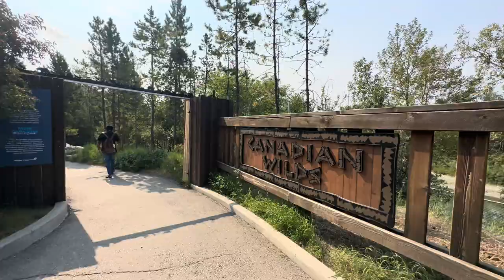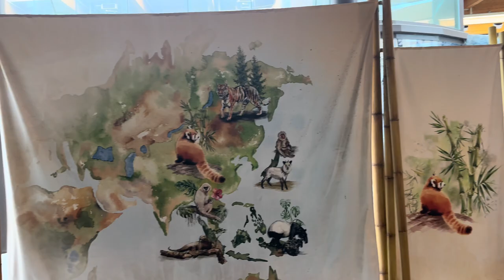Unpacking the Hype Around Zoo in Calgary | Canada's Most visited Zoo | Summer Walk | 4K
The Calgary Zoo is located in Bridgeland, Calgary, Alberta, Canada, just east of the city's downtown and adjacent to the Inglewood and East Village neighborhoods. It is accessible via Calgary's C-Train light rail system, by car via Memorial Drive, and by bicycle and footpath via the Bow River pathway. A large portion of the zoo is located on St. George's Island in the Bow River.

The zoo is operated by the Calgary Zoological Society, an independent not-for-profit organization that is Alberta's oldest registered charity.[6] The AZA, WAZA, and CAZA accredited zoo was among the first in Canada to be accredited by all three associations. It is home to over 1,000 animals, excluding individual fish and insects, and 272 different species. The 120-acre zoo is organized by seven distinct zones: Destination Africa, Canadian Wilds, Penguin Plunge, Dorothy Harvie Botanical Gardens and ENMAX Conservatory, TransAlta Rainforest, Eurasia, and Prehistoric Park. The zoo is open every day except for Christmas Day.

As Canada's most visited zoo, Calgary Zoo was in 2015 recognized by TripAdvisor with its Travelers Choice Award. The zoo has also received international recognition as one of the top zoos in the world for conservation research The Association of Zoos and Aquariums said "the Calgary Zoo sets itself apart as one of the top zoos in the world In 2015 the zoo was named one of the top three most respected organizations in Alberta &1  of Alberta's 10 most beloved brands.[9Discover the Calgary Zoo, an unforgettable destination that promises an exhilarating experience for visitors of all ages.
1. Diverse and Captivating Exhibits:
The Calgary Zoo boasts an impressive array of exhibits that house over 1,000 animals from around the globe.  each exhibit is thoughtfully designed to mimic natural habitats, providing animals with a comfortable and enriching environment.

2. Educational and Interactive Programs:
For those seeking a more immersive experience, the Calgary Zoo offers a wide range of educational programs. Engage in hands-on learning with expert-led animal encounters, behind-the-scenes tours, and interactive workshops. These programs offer foster a deeper understanding of wildlife conservation and the importance of protecting our natural world.

3. Conservation Efforts and Sustainability:
The Calgary Zoo is dedicated to the preservation of endangered species and environmental sustainability.

4. Family-Friendly Activities and Events:
The Calgary Zoo is an ideal destination for families, ensuring a day filled with joy and lasting memories. With children's play areas, interactive exhibits, and seasonal events like Zoo Lights during the holiday season, families can bond over exciting experiences together.
Call-to-Action:
Don't miss out on the chance to experience the wonders of the Calgary Zoo! Book your tickets now and embark on an adventure that will both delight and inspire. Whether you're a first-time visitor or a returning enthusiast, the Calgary Zoo guarantees an extraordinary day out for all. Plan your visit today and create cherished memories with friends and family at this exceptional wildlife sanctuary!
African Pygmy Goose
African Spoonbill
Alexandrine Parakeet *
American Black Bear
American Woodland Caribou *
Amur Tigers
Bactrian Camel
Bala Shark
Bald Ibis
Ball Python *
Barred Owl
Bears
Bighorn Sheep
Black-And-White Ruffed Lemur
Blue Peafowl
Blue Tilapia
Bullsnake *
Butterflies
Caribbean Giant Cockroach *
Chacoan Peccary
Children's Python *
Chilean Flamingos
Chilean Rose Tarantula *
Clown Loach
Corn Snake *
Crested Gecko
Domestic Alpaca
Domestic Ferret *
Dumeril's Ground Boa
East African Crowned Crane
Eastern Black and White Colobus
Eurasian Wild Boar
Freshwater Anglefish
Garter Snake *
Gentoo Penguin
Golden Breasted Starling
Gray Wolf
Great Grey Owl
Greater Rhea
Grizzly Bear
Hadada Ibis
Hammerkop
Hartmann's Mountain Zebra
Hippopotamus
Hottentot Teal
Humboldt Penguin
ing Penguin
Komodo Dragon
Lemurs
Madagascar Tree Boa
Malayan Tapir
Mandrill
Marbled Teal
Markhor
Masai Giraffe
Moose
Muskox *
North American River Otter *
Northern Rockhopper Penguin
Ostrich
Pallas's Cat
Panther Chameleon
Penguins
Plecostomus
Red Pandas
Red River Hog
Red Tegu *
Red-Fronted Lemur
Reticulated Giraffe
Ring-Tailed Lemur
Rock Hyrax
Rocky Mountain Goat
Rough-legged Hawk
Rough-Scaled Plated Lizard
Siberian Musk Deer
Slender-Tailed Meerkats
Taveta Golden Weaver
Three-toed Box Turtle *
West African Dwarf Crocodile
Western Hognose Snake *
Western Lowland Gorillas
Western Painted Turtle *
White-faced Whistling Duck
White-handed Gibbons
Whooping Cranes *
Wood Bison *